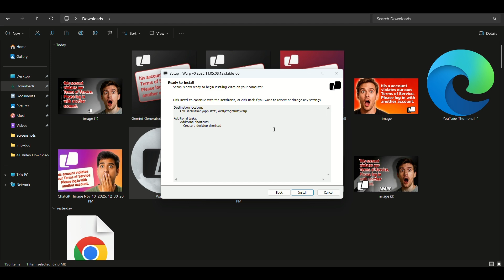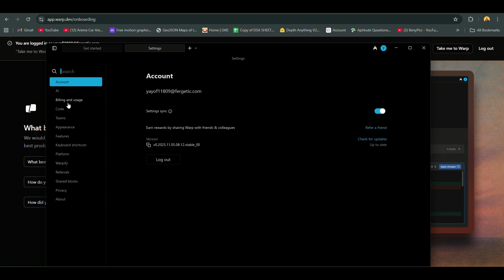Fix Warp “Terms of Service Violation” Error 2025 | Cloudflare Warp Ban Bypass (100% Working Method)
Are you getting the annoying message:
“This account violates our Terms of Service. Please log in with another account.” on Cloudflare Warp VPN? 😤

Don’t worry — in this 2025 step-by-step tutorial, I’ll show you how to fix the Warp Terms of Service Violation error and bypass the Warp account ban easily.

✅ What you’ll learn in this video:

How to completely uninstall & reset Warp on Windows, Android, and iOS

The PowerShell commands to remove banned account data

How to create a new temporary email for Warp sign-up

Logging in with OTP verification for a new working Warp account

100% safe & working method tested in 2025

💡 Works on:
Windows